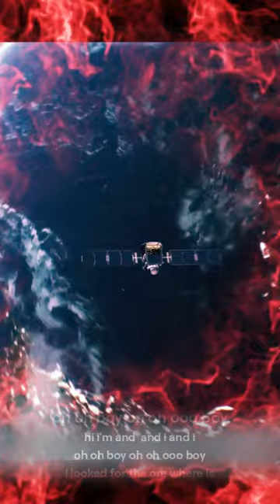oh oh boy oh oh ooo boy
hi michael and i'm really sorry for this sad sad story well o boy o boy hi michael and then o boy i looked for the singer of grandberries and o boy o boy those of mar with green she was dead from thinking i around there i went to look for her she at the corner and look for her and she was also dead always from thinking oh boy oh boy oh boy oh boy usually have to look for this you like yes boy yes boy looks like i'm looking for a boy somehow

hi i'm and  and i and i
i looked for the ore where is
where's the lead singer of
The Cranberries
(The Cranberries)

and boy most of my chagrin
not she, she was dead from drinking
and I'm around and then
I went and looked for Sinead O'Connor
(looked for Sinead O'Connor)
and neither she was also dead

usually have a look that you like
yes boy yes boy yes boy

The Cranberries
(The Cranberries)